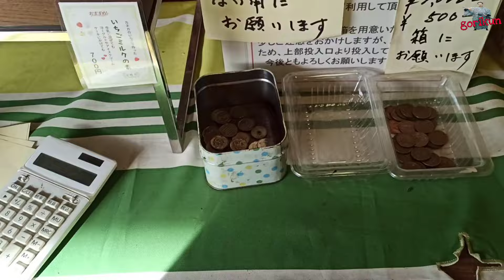BLUSUKAN KALI INI BENER2 SERU !! ADA WARUNG KEJUJURAN TANPA PENJAGA !!